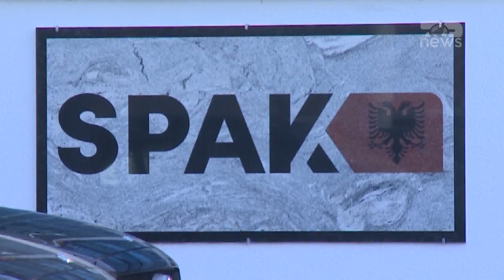Top News - Kërkesa për pasuritë e Florenc Çapjas/ SPAK-Të sekuestrohen, shkak aktiviteti kriminal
Prokuroria e Posacme antikorrupsion ka vënë nën sekuestro 9 pasuri të paluajtshme të Florenc Capjas dhe një tjetër në emër të Bledar Mucës, ky i fundit i vrarë në Belgjikë, vitin e kaluar.
Capja wshtw akuzuar për një sërë veprash penale, por mbi tw gjitha ekzekutimin e Gentian dhe Nezir Beqirit, ngjarje kjo e ndodhur në vitin 2012. Ky i fundit akuzohet nga SPAK për “Vrasje në rrethana cilësuese” të kryer në formën e “Grupit të strukturuar kriminal”.
Përvec tij, Ardjan Çapja, Ervis Bardhi, Etien Cani, Klajdi Dokolli dhe Olsi Leku po ashtu akuzohet nga SPAK, se kanë vepruar si grup i strukturuar kriminal, duke ekzekutuar në shenjë hakmarrje brenda shtëpisë së tyre, babë e bir.
SPAK gjithashtu ka ngritur një tjetër akuzën ndaj Capjas, atë të “Sigurimit të kushteve dhe i mjeteve materiale për të kryer vrasje”, në dëm të Sokol Sanxhaktarit.
Organi i akuzës vuri nën sekuestro pasuritë e regjistruara në emrin e tij dhe familjarevë të tij, si dhe një truall e ndërtesë me sipërfaqe totale 360 m2 në emër të Bledar Muçës.
Capja dhe Muca kanë qenë shokë të ngushtë bashkë, deri në momentin që ky i fundit u ekzekutua për hakmarrje në Belgjikë.
Sipas dosjes së SPAK, pas vdekjes së Bledar Muçës, pasuritë e tij dyshohet se administrohen nga familjarët e Florenc Çapjas, i cili prej më shumë se dy vitesh është shpallur në kërkim nga SPAK dhe qëndron si rezident në Dubai.